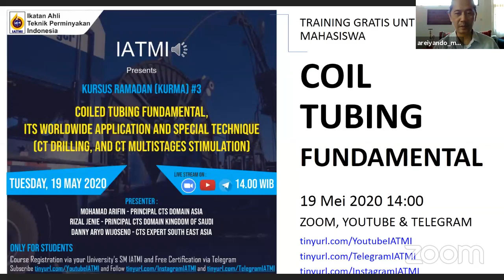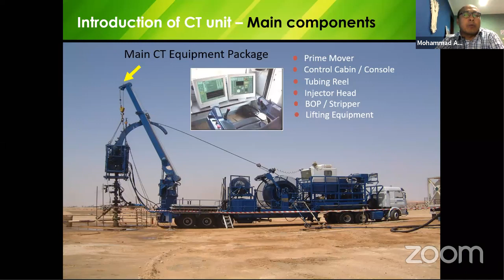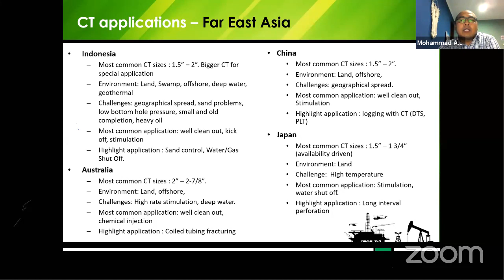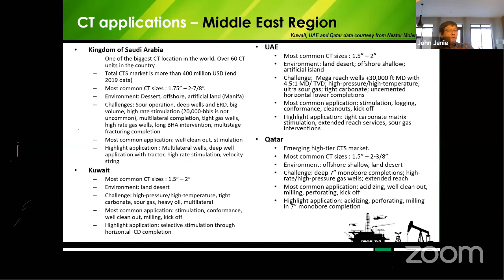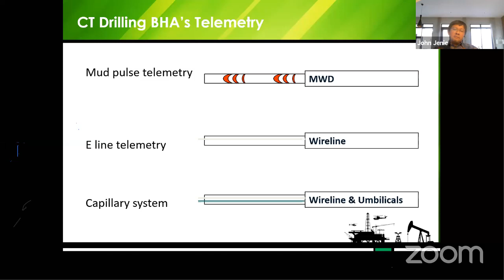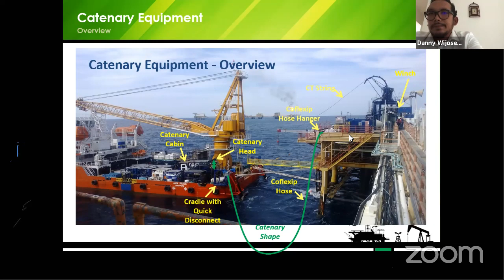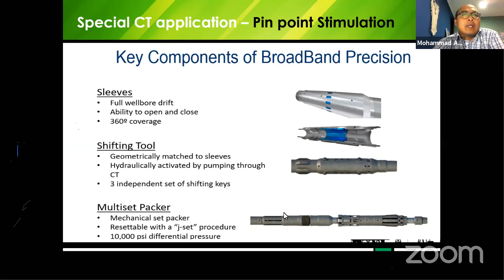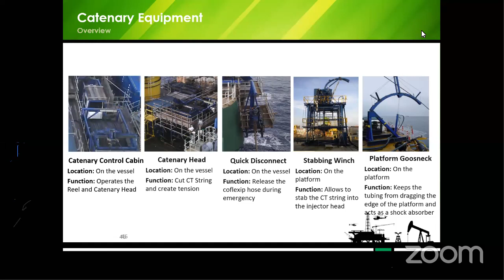KURMA #3 COIL TUBING FUNDAMENTAL